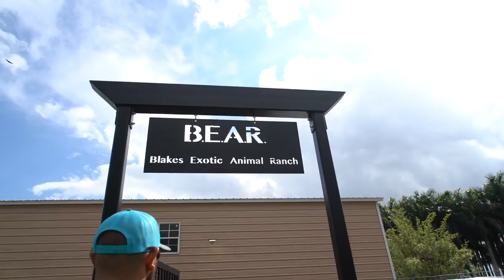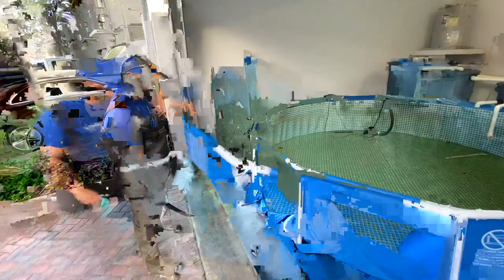OFFICIALLY EVICTED!! They made me DESTROY the FISH POND..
BOOYAH!